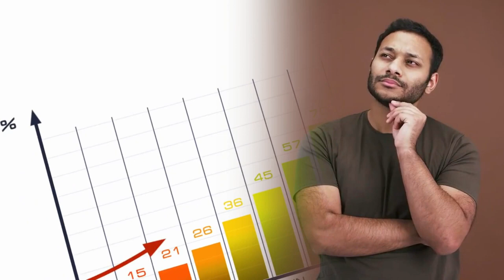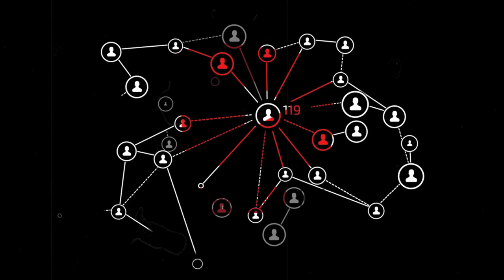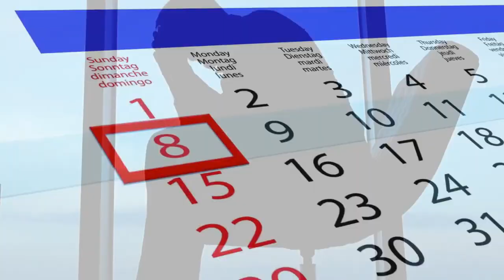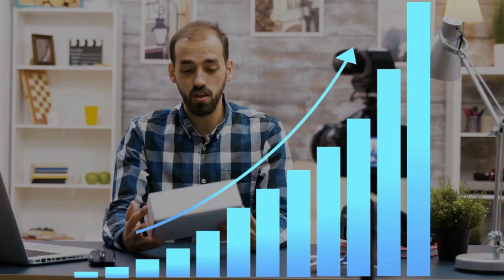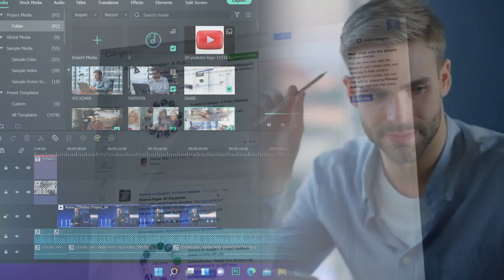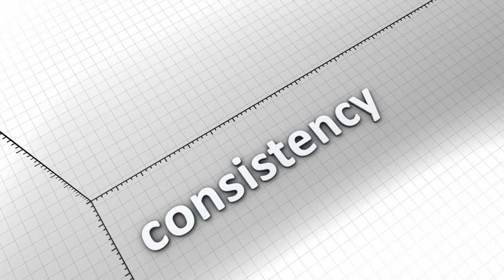How to get more views on new youtube channel fast - in just 3 steps ... (EASY Trick!) 2023]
In this video, I'm going to show you an easy trick that will help you get more views on your new youtube channel fast - in just 3 steps!

If you're looking for a way to get more views on your new youtube channel fast, then this is the video for you! By following these 3 easy steps, you'll be on your way to getting more views on your videos in no time at all!

How to get more views on new youtube channel
get more views on new youtube channel
how to get more views,how to get views on new youtube channel 2023